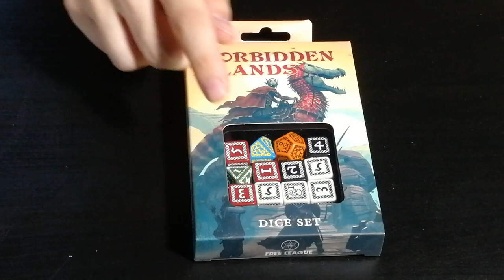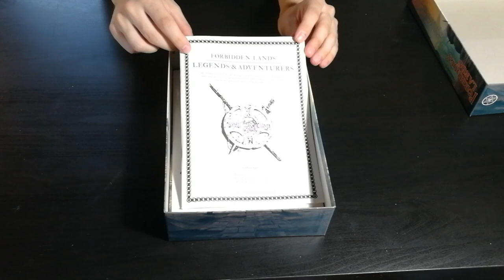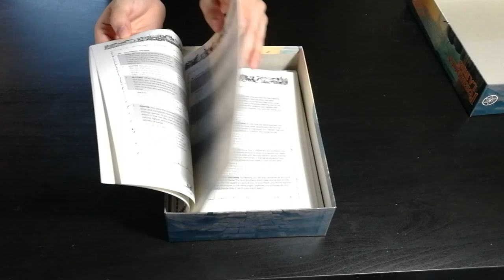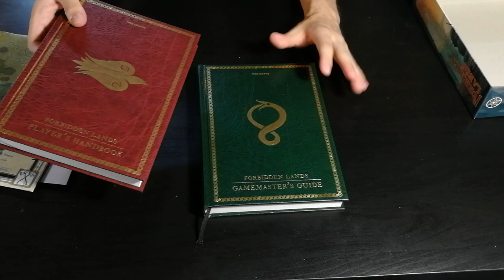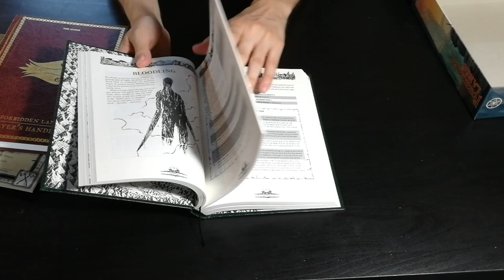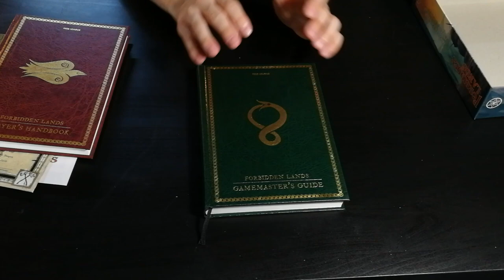Forbidden Lands - Cosa ne penso?